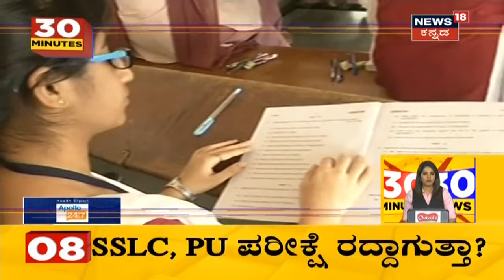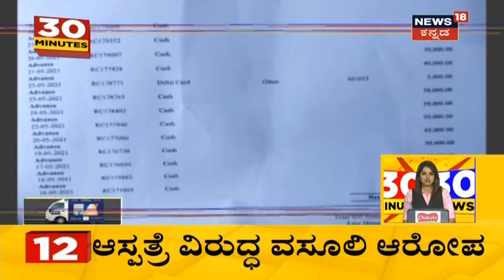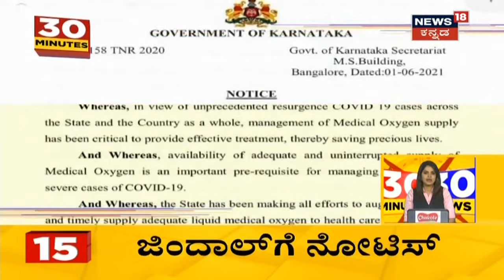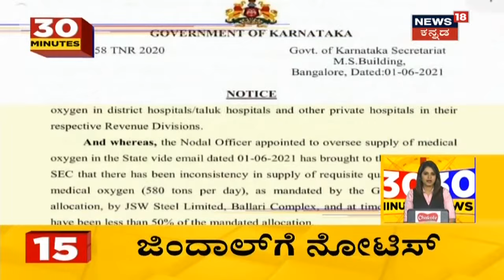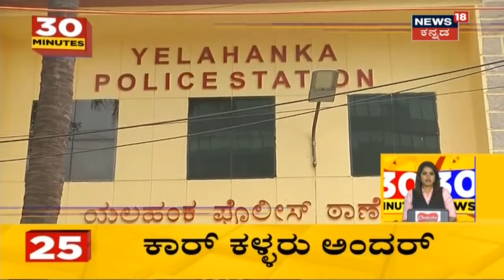30 Minutes 30 News | Kannada Top 30 Headlines Of The Day | June, 02, 2021 | News18 Kannada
30 Minutes 30 News segment brings the daily news updates related to the state.
ರಾಜ್ಯ BJP ಸರ್ಕಾರದಲ್ಲಿ BS Yediyurappa ನಾಯಕತ್ವ ಬದಲಾವಣೆ ಸಂಬಂಧ  ಹೈಕಮಾಂಡ್ ನಲ್ಲಿ ಮಹತ್ವದ ಚರ್ಚೆ ನಡೆದಿದೆ. ಸದ್ಯಕ್ಕೆ ನಾಯಕತ್ವ ಬದಲಾವಣೆ ಮಾಡದಿರಲು ಹೈಕಮಾಂಡ್ ಚಿಂತನೆ ನಡೆಸಿದ್ದು, ಬಿಎಸ್‌ವೈ ಮುಂದುವರಿಸಲು, ಶೇ. 50 ರಷ್ಟು ಸಂಪುಟ ಪುನಾರಚನೆಗೆ ಹೈಕಮಾಂಡ್ ಪ್ಲ್ಯಾನ್ ಮಾಡಿದೆ.

2:59 1 ವಾರ Lockdown ವಿಸ್ತರಣೆಗೆ ಮುಂದಾದ CM BS Yediyurappa. ಕೆಲವು ವಿನಾಯಿತಿಗಳೊಂದಿಗೆ ರಾಜ್ಯ ಮತ್ತೆ ಲಾಕ್?
2:04 BS Yediyurappa: 'ರಾಜ್ಯದಲ್ಲಿ ಇನ್ನೂ ಸೋಂಕು ಕಡಿಮೆ ಆಗಿಲ್ಲ, Lockdown ವಿಸ್ತರಣೆ ಮಾಡುವ ಬಗ್ಗೆ ಚಿಂತನೆ'